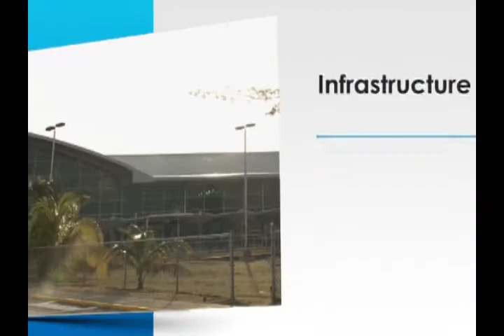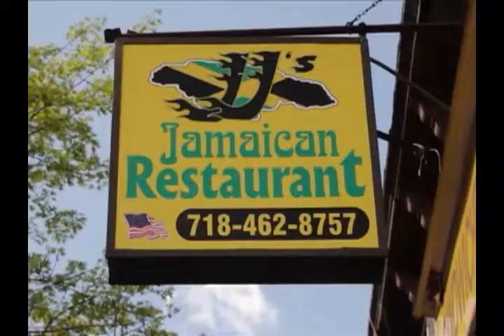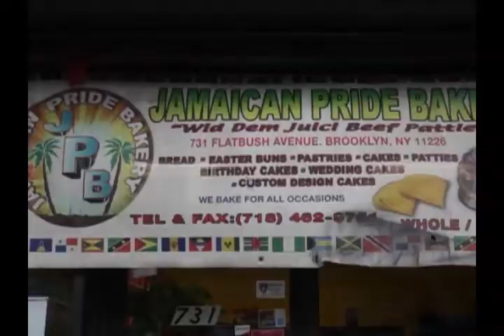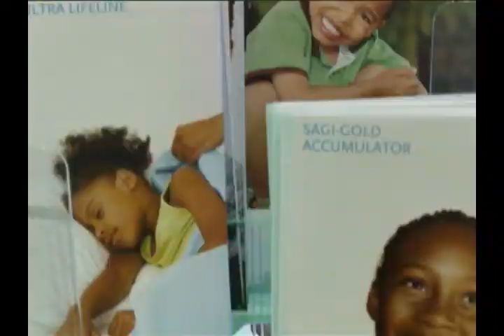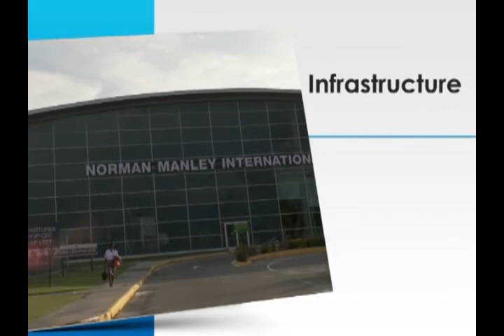Jamaica Calling | Episode 1: Minister Arnaldo Brown | CEEN TV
Minister Arnaldo Brown on Jamaica Diaspora Conference June 13-18, 2015